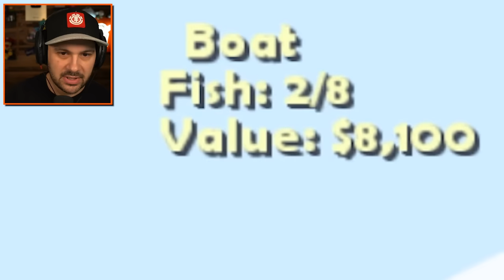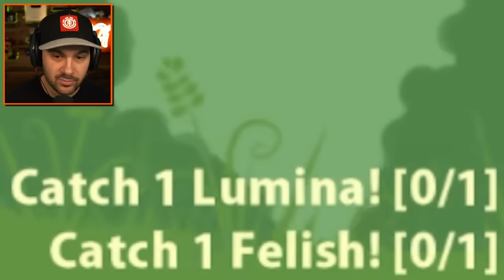I Went Fishing for BLOOP & Instantly Regret it…